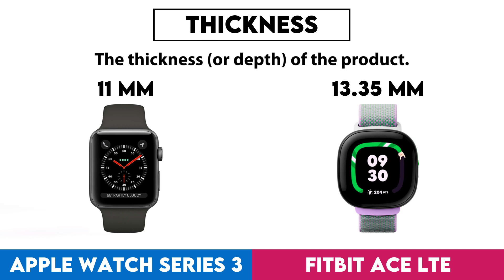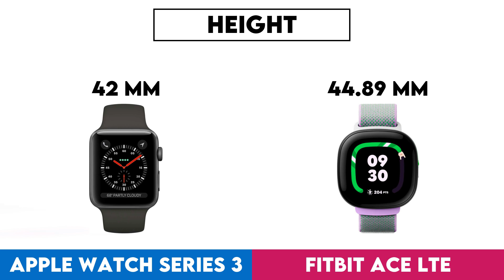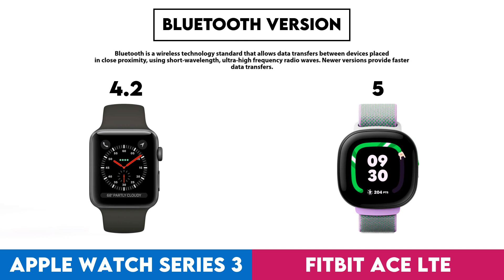Apple Watch Series 3 vs Fitbit Ace LTE Comparison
In this video I made a comparison between  Apple Watch Series 3 and Fitbit Ace LTE based on their different features and performance factors. Intention of this video is to help you choose the right product for you.

Timestamps:
Design - 0:00:05
  Display Type - 0:00:08
  Is Dustproof And Water-Resistant - 0:00:18
  Has Branded Damage-Resistant Glass - 0:00:28
  Pixel Density - 0:00:38
  Sweat Resistance - 0:00:48
  Watch Band Is Replaceable - 0:00:58
  Has A Display - 0:01:08
  Resolution - 0:01:18
  Thickness - 0:01:28
  Has A Touch Screen - 0:01:38
  Weight - 0:01:48
  Height - 0:01:58
  Width - 0:02:08
  Has Sapphire Glass Display - 0:02:18
  Volume - 0:02:28
Sensors - 0:02:38
  Monitors Blood Oxygenation Levels - 0:02:41
  Has A Heart Rate Monitor - 0:02:51
  Has Gps - 0:03:01
  Has An Accelerometer - 0:03:11
  Has A Compass - 0:03:21
  Has A Barometer - 0:03:31
  Has A Gyroscope - 0:03:41
Activity tracking - 0:03:51
  Tracks Your Sleep - 0:03:54
  Tracks Distance - 0:04:04
  Tracks Steps Taken - 0:04:14
  Measures Pace - 0:04:24
  Provides Sleep Reports - 0:04:34
  Detects Activities Automatically - 0:04:44
  Has A Route Tracker - 0:04:54
  Tracks Elevation - 0:05:04
  Has Exercise Tagging - 0:05:14
  Has A Stroke Counter For Swimming - 0:05:24
Connectivity - 0:05:34
  Is Compatible With Ios - 0:05:37
  Bluetooth Version - 0:05:47
  Supports Wi-Fi - 0:05:57
  Wi-Fi Version - 0:06:07
  Sim Cards - 0:06:17
  Has Nfc - 0:06:27
  Has A Cellular Module - 0:06:37
  Supports Galileo - 0:06:47
Battery - 0:06:57
  Battery Life - 0:07:00
  Battery Power - 0:07:10
  Charge Time - 0:07:20
  Has Wireless Charging - 0:07:30
  Has A Rechargeable Battery - 0:07:40
Features - 0:07:50
  Can Be Used To Answer Calls - 0:07:53
  Has Call Control - 0:08:03
  Has Notifications - 0:08:13
  Has Irregular Heart Rate Warnings - 0:08:23
  Has Silent Alarm - 0:08:33
  Has Vibrating Alerts - 0:08:43
  Has A Stopwatch - 0:08:53
  Has Smart Alarm - 0:09:03
  Has Voice Commands - 0:09:13
  Ram - 0:09:23
  Internal Storage - 0:09:33
  Number Of Microphones - 0:09:43
App & Software - 0:09:53
  Provides Activity Reports - 0:09:56
  Has Inactivity Alerts - 0:10:06
  Counts How Many Calories You'Ve Burned - 0:10:16
  Has Goal Setting - 0:10:26
  Has Achievements - 0:10:36
  Free App - 0:10:46
  Has Exercise Diary - 0:10:56
  Ad-Free - 0:11:06
  Has Period Notifications - 0:11:16
  Has Music Playback - 0:11:26
  Predicts Start Date - 0:11:36
  Can Be Personalised - 0:11:46
  Has Weight Tracking - 0:11:56
Miscellaneous - 0:12:06
  Has A Battery Level Indicator - 0:12:09
  Has Auto Pause - 0:12:19
  Has Passcode - 0:12:29
  Compatible With Smart Scales - 0:12:39
  Compatible With External Heart Rate Monitors - 0:12:49
  Is Compatible With Mac Os X - 0:12:59